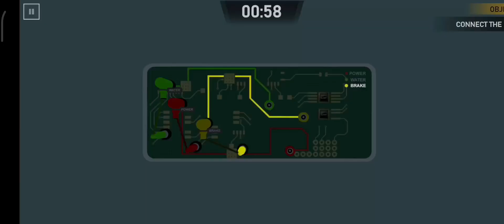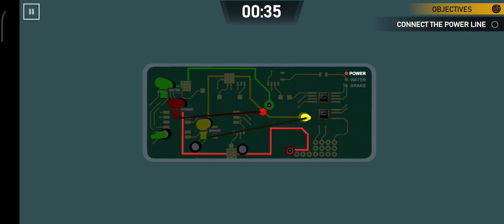Proses evakuasi kereta api kuala stabas yang mogok pada lokomotif nya